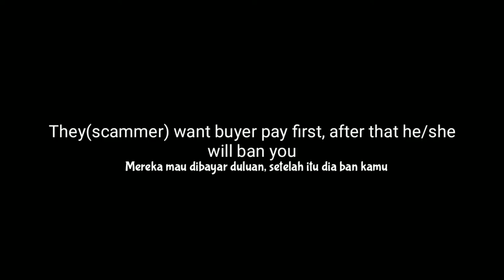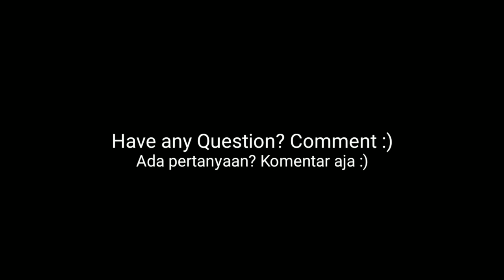Watch This Before You Buy Shatter Harmonic Crystal Quest!!! Many Scammer!!!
This video about Shattered Harmonic Crystal Ringmaster Quest.
Video ini tentang Shattered Harmonic Crystal Ringmaster Growtopia.
Follow instagram: Galastiz